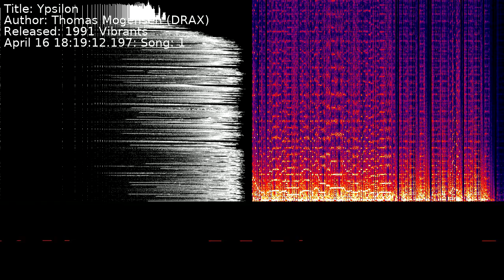Thomas Mogensen (DRAX) - Ypsilon | Song 1 [C64] [SID]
Title: Ypsilon
Author: Thomas Mogensen (DRAX)
Released: 1991 Vibrants